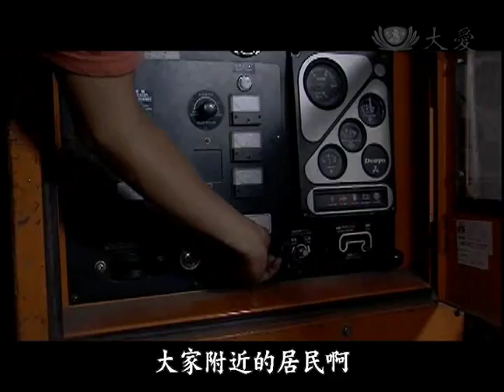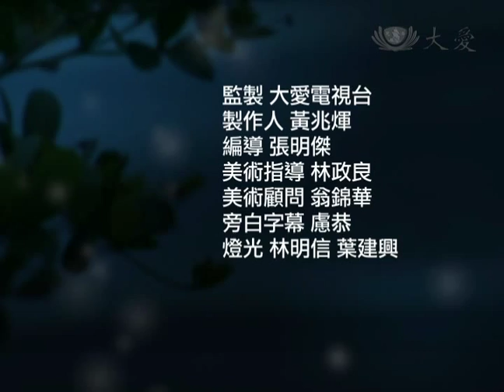大愛劇場_大愛長情劇展_八八風災特別企畫_曙光6之5